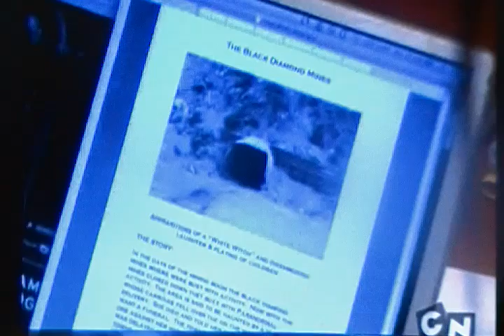The Othersiders-The shot heard around the world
The Othersiders star in the song The shot heard around the world